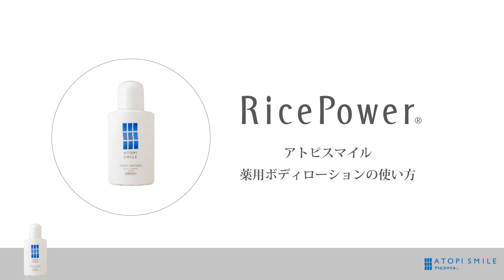正しく使って効果を実感!【使い方動画】アトピスマイル薬用ボディローション (ライスパワーショップ RicePowerShop)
ATOPI SMILE アトピスマイル®
アトピスマイル薬用ボディローション
医薬部外品
販売名：薬用Bボディローション
ライスパワーNo.7を配合したボディケア用乳液。
非常にのびやかな乳液状のボディローション。
一般の保湿剤のように油分でフタをするのとは違い、ライスパワーNo.7が皮膚の油分を保ち、乾燥やカサつきをケアします。